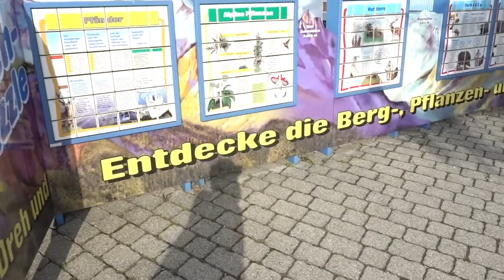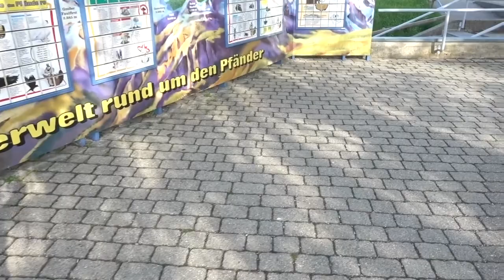244. "In der Präsenz auf dem Pfänder in Österreich!"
Unser Körper ist neben der Meditation ein wunderbares Instrument, um sich seiner eigenen Stille noch mehr bewusst zu werden.